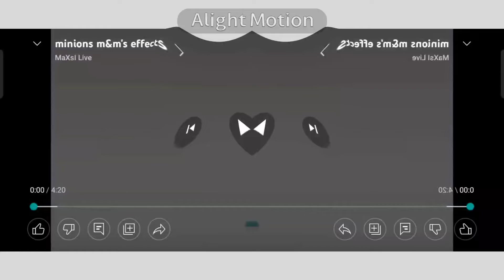minions m&Ms in g major 36 v2